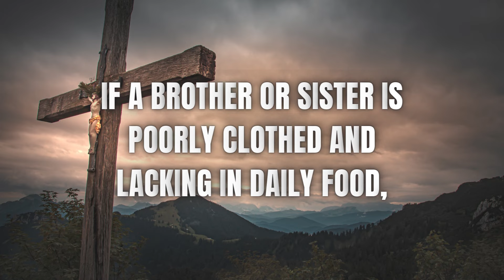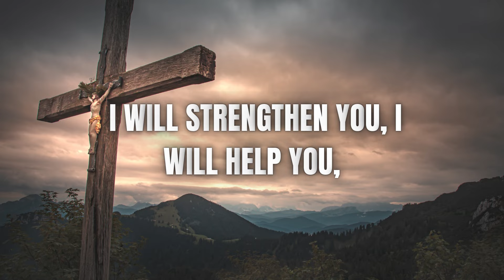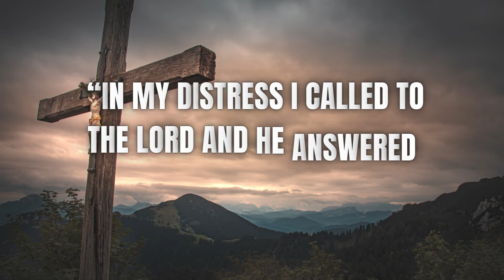My Child, If You Don't Listen To Me This Time, You And Your Family Will Be Punished!